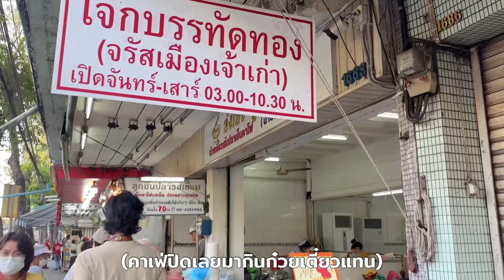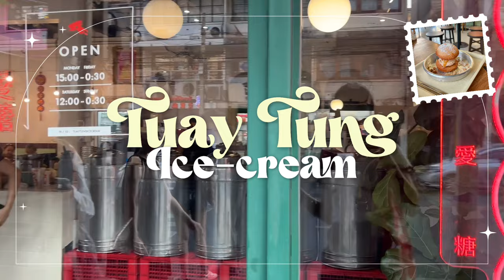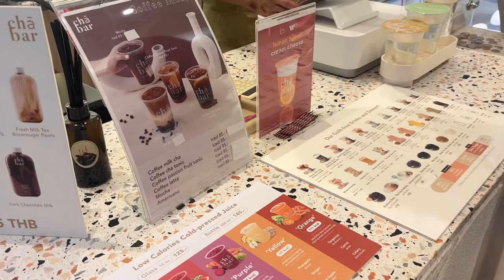One Day With Me | GRWM ไปมหาลัย🏫 ประชุมงานBaby Bird, ตะลุยกินฉ่ำๆที่บรรทัดทอง 🍞🍦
♡ THANK YOU FOR YOUR SUPPORT🚏FluffyFha